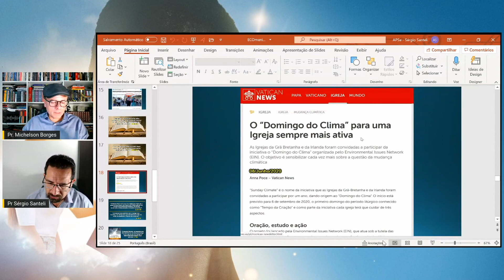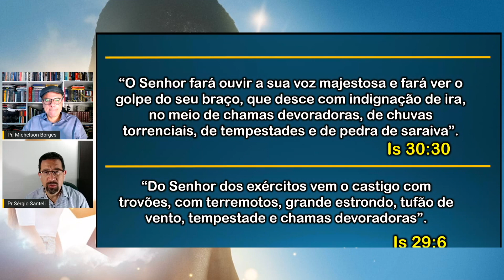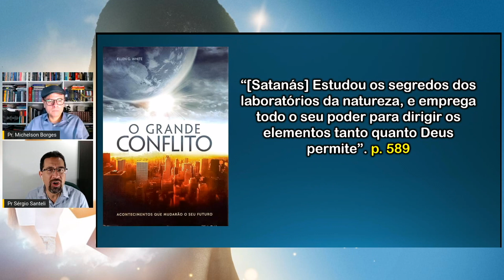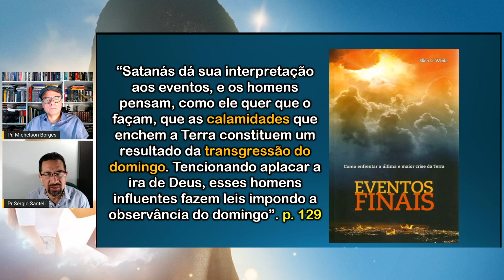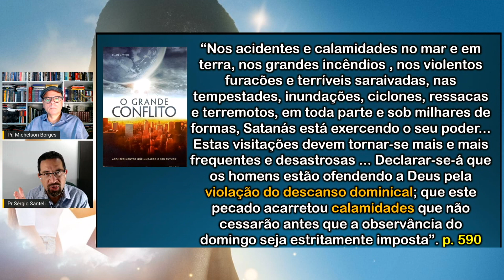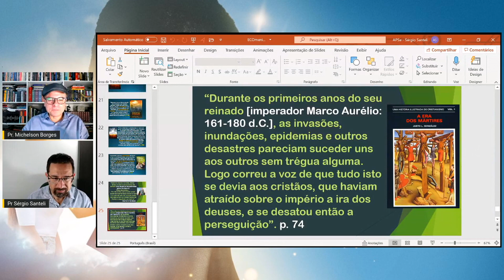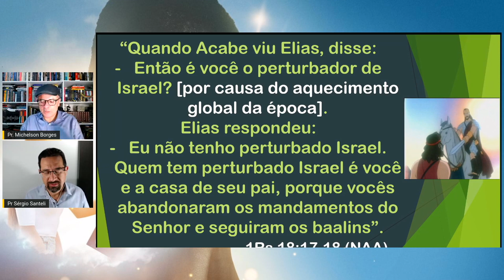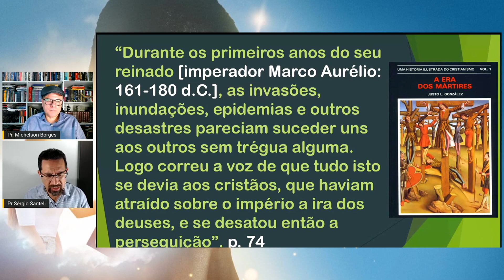[CORTE] ECOmenismo: existe base bíblica e em Ellen White?